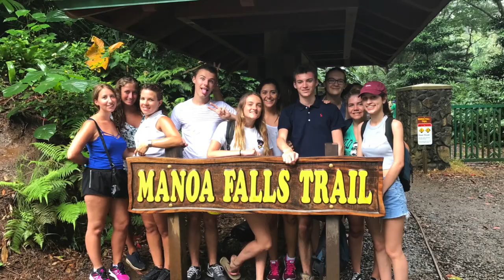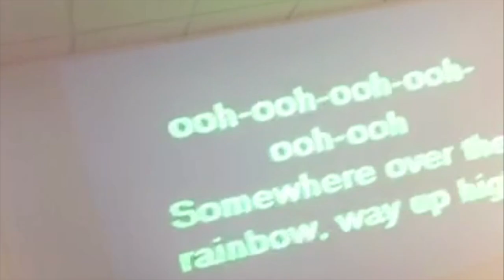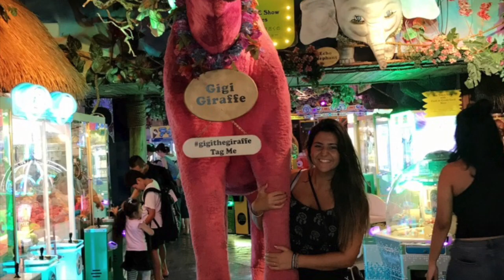EF HAWAII 2017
2 semaines magiques à Hawaii grâce à EF, MERCI !!!

Je suis aussi partie à Los Angeles avec EF, il y a 2 ans, pour une période de 3 mois donc si vous avez des questions sur cette destination, pareil, hésitez pas ! :)